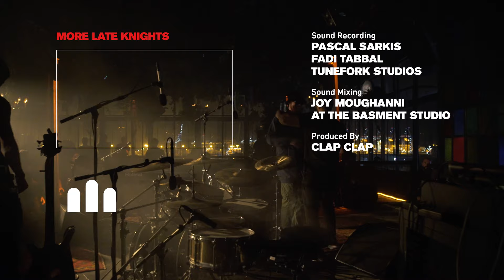Kamaal Williams - Live at The Grand Factory, Beirut (Full Concert)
The man behind the Wu Funk genre, Kamaal Williams talks about the many influences behind his unique sound, from London to the world, this is Kamaal Williams at The Grand Factory.

Keys - Kamaal Williams
Drums - Tonez
Bass - Hurcs

Credits:
Editor: Jean Nassif
Videographers: Adrian Hartrick
Jad Sleiman
Sabine Dina
Vicken Avakian
Interview by Karl Metni